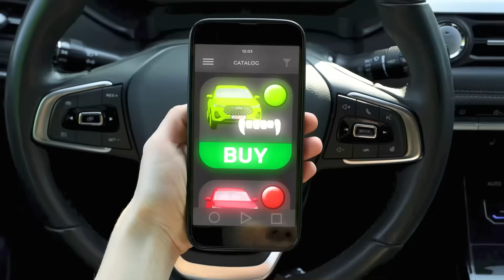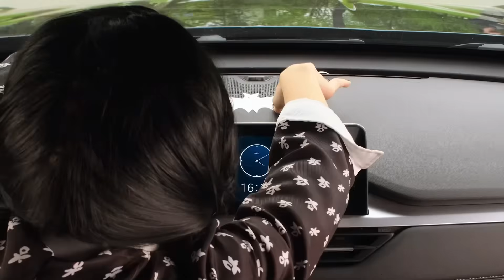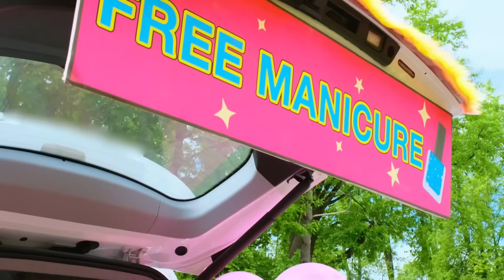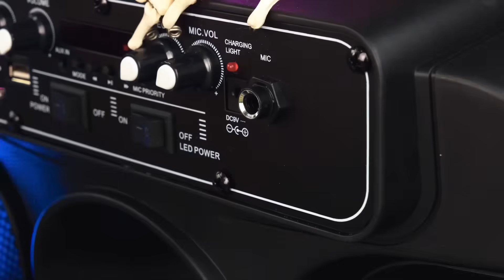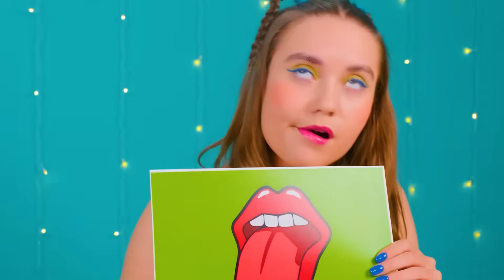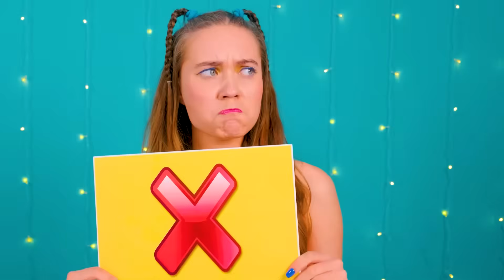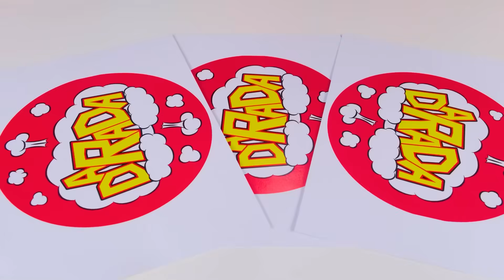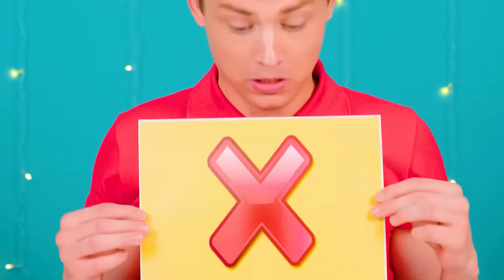Coche Arcoiris vs Coche Negro Desafío | Situaciones Divertidas por 4Teen Challenge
¡Tenemos un nuevo desafío de autos! ¡Únete a nosotros, será muy divertido!